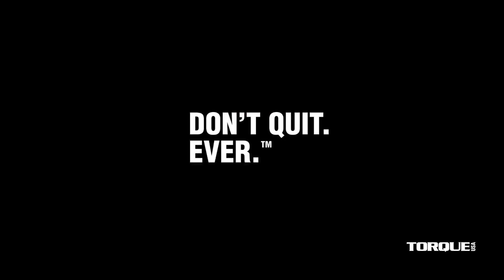Torque Fitness | Functional PT | Concept